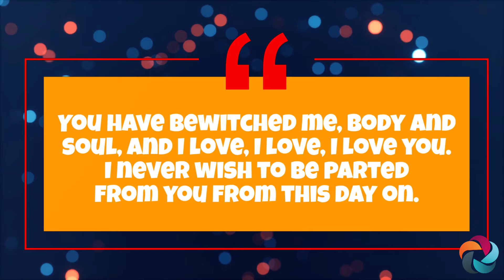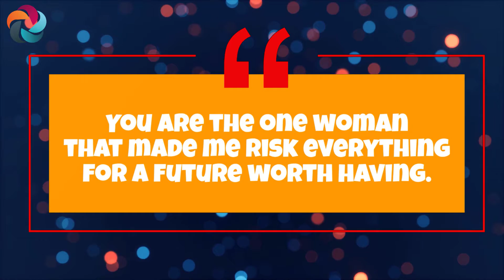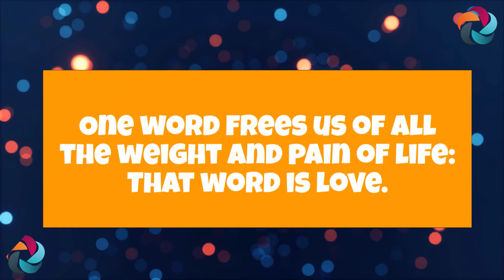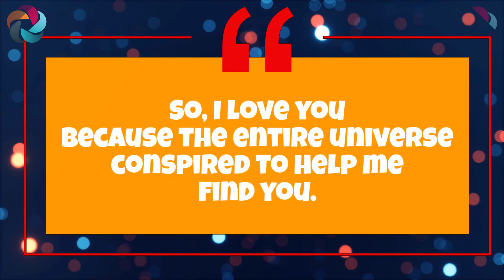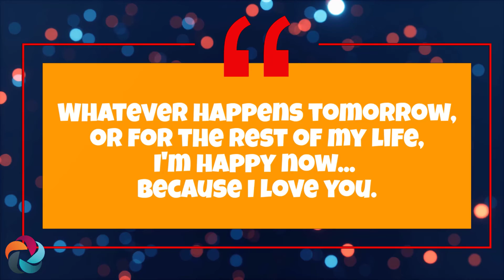Sweet & Romantic ❤️💑 Ways To Tell Her You're Madly In Love | Best Love Quotes 💑❤️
Most women will agree that there is nothing sweeter than a man who knows how to use his words, or even someone else's words borrowed in the form of simple inspirational quotes, to say exactly how he feels. Speaking from your soul and depressing your feelings really does it for us!

But though some guys want to make their woman feel loved, they struggle to find the right words. Luckily, these loving a woman quotes — from authors, philosophers, actors, movies and TV shows — will help him find just what to say.
Even though the words aren't yours, you still took the time to find cute love quotes she will enjoy, and that will mean something to her. But the way to win a woman's heart is to pay attention to what she needs and wants, in addition to saying sweet things to her.